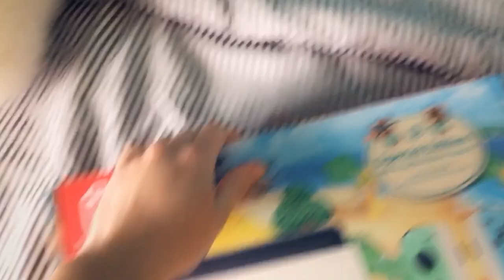Animal Crossing Switch Unboxing!! (very unprofessional lol)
Oh my GOSH!! It's so cute!
I filmed this on snapchat cause I was way too lazy to set up my camera/tripod. Not sorry!!!

One more week till new horizons!! who's getting it?!